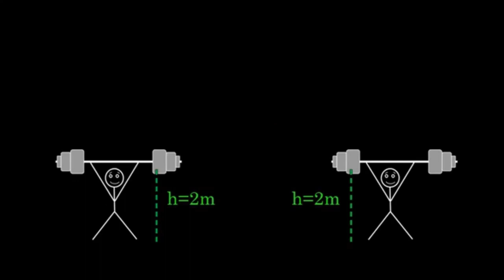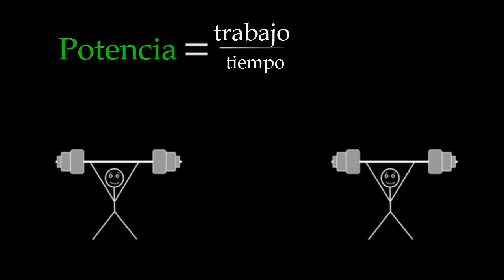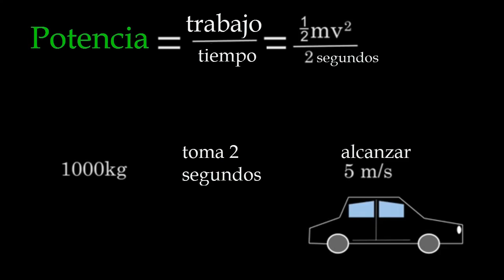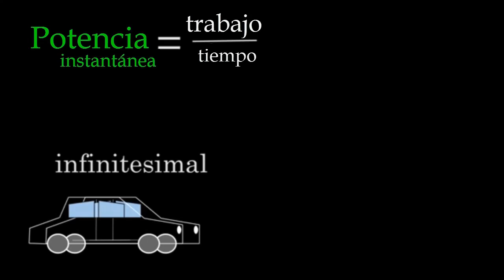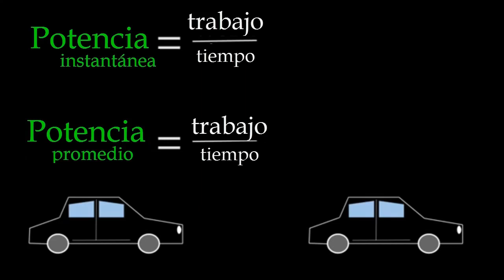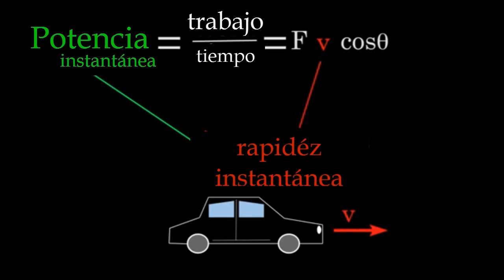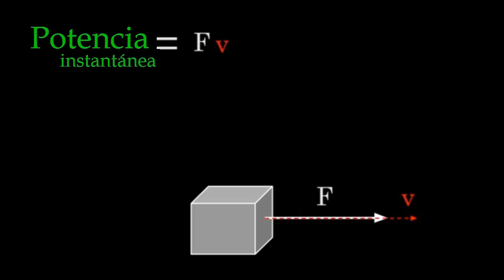Potencia | Trabajo y energía | Física | Khan Academy en Español